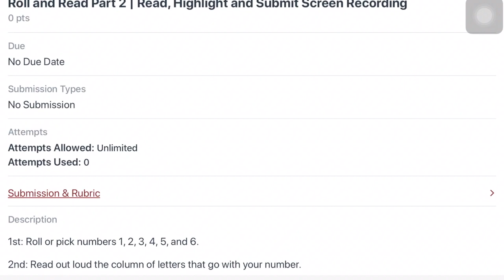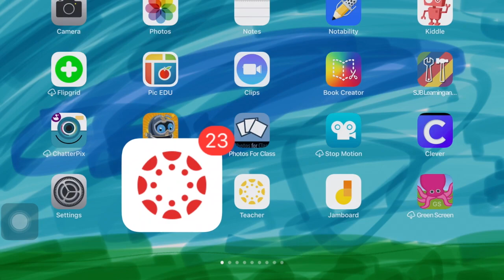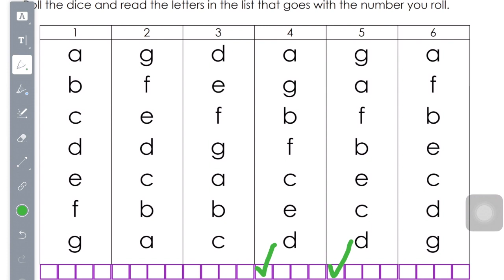Roll and Read